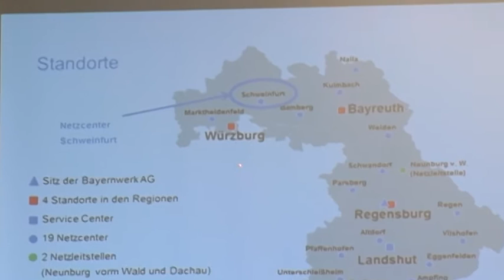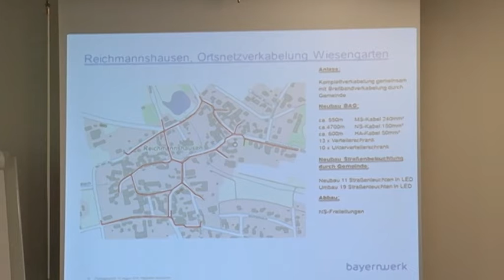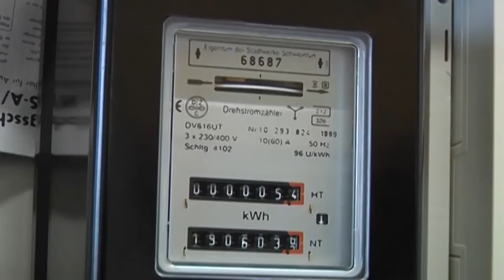TV Touring: Netzcenter-Gespräch in Schweinfurt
Rund 54 Millionen Euro steckt das Bayernwerk in diesem Jahr in seine unterfränkischen Strom- und Erdgasnetze. Mehr als 26 Millionen davon im Gebiet des Bayernwerk-Netzcenters Schweinfurt. Damit investiert das Bayernwerk in die Instandhaltung des regionalen Verteilnetzes und schafft die notwendigen Netzkapazitäten für die Einspeisung Erneuerbarer Energien. Einzelne Projekte stellte das Bayernwerk in einem Pressegespräch am Schweinfurter Netzcenter vor.

Quelle: TV Touring